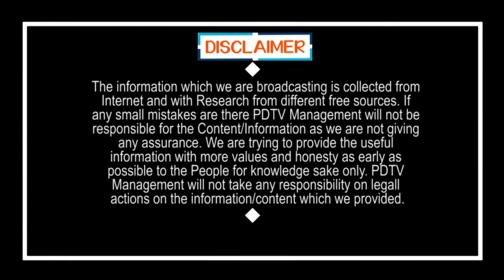CM Jagan Guidelines Over Lock Down | కేంద్రం లాక్ డౌన్ సడలింపుల్లో.. జగన్ మార్గదర్శకాలు | PDTV News